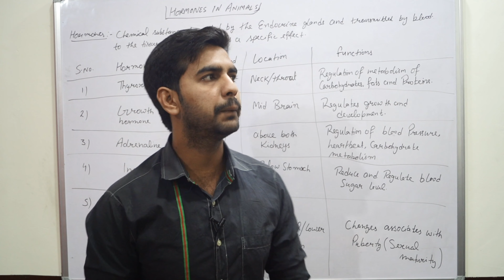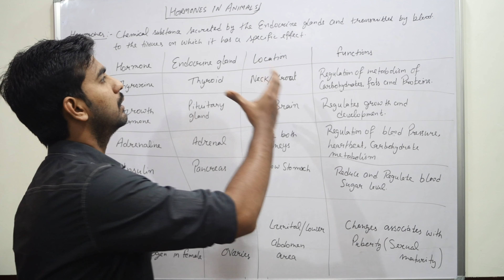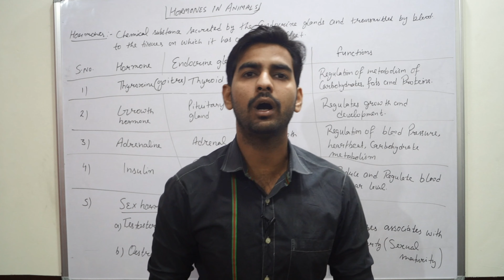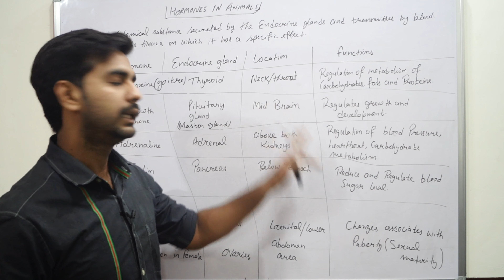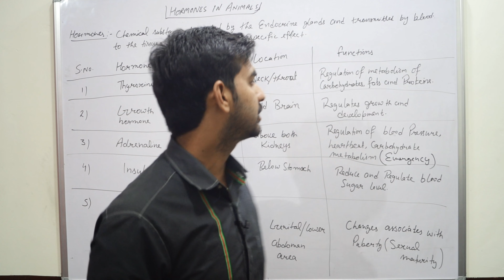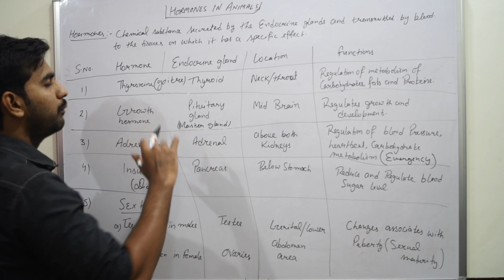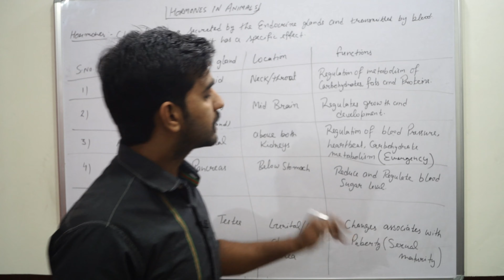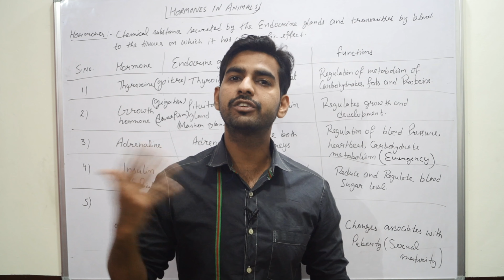Part 7 | Hormones in Human Beings | Endocrine glands | Class 10th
Hormones are the chemical substances which coordinate the activities of living organisms and also their growth. They are secreted by special tissues in our body through endocrine glands.  Different hormones have different effects on the shape of the body. Some of these hormones work quickly to start or stop a process and some will continually work over a long period of time to perform their functions. They help in body growth, development, metabolism, sexual function, reproduction etc. What happens to the body when these hormones will release in more or less quantity. This article deals with the list of important hormones necessary for our body functions.

* What is Hormone? Full definition with easy tricks.
* Hormones in Plants

Previous topics;-
Chapter 7 Control & Co-ordination

Write down the notes written in the video.

If u have any query ask me in comment section i will cover in next video

Thank u...